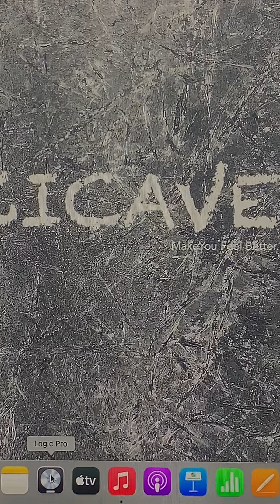Masani Re Masani | Ft. Suryaa Jit | Traditional Folk Song | New Remake Songs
Presenting you a wonderful collaboration with a lovely Folk song i listened on YouTube.
Hope all you love it !!

🎵 Song Credits 🎵
♪ Song: Masani

🎬 VIDEO CREDITS 🎬
▪️ Starring: Suryaa Jit
▪️ Shot by : Soumya Jit
▪️ Edit & Graphics: Biswajit Paital